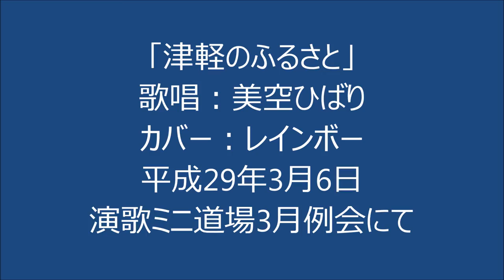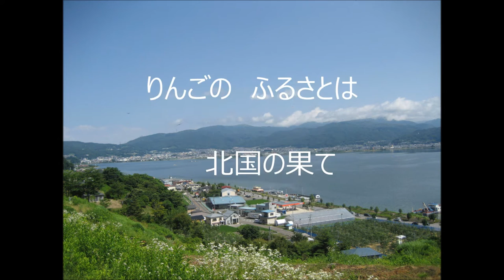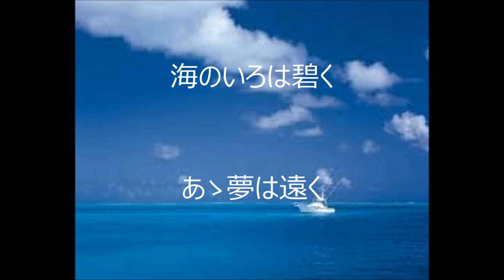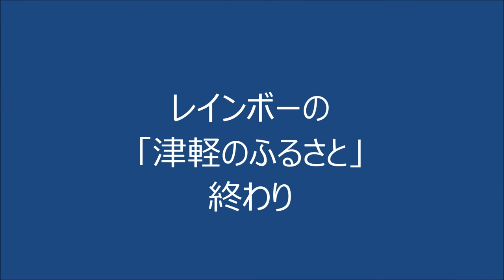津軽のふるさと（カバー：レインボー）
なかなか上手く唄えません。